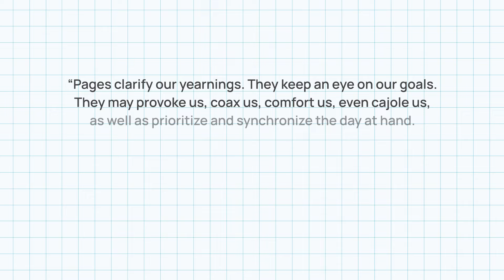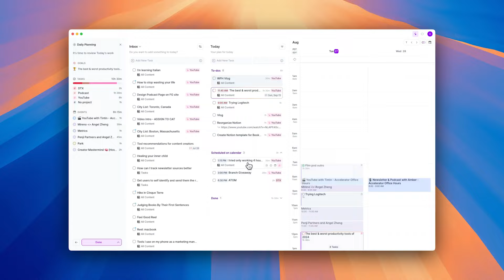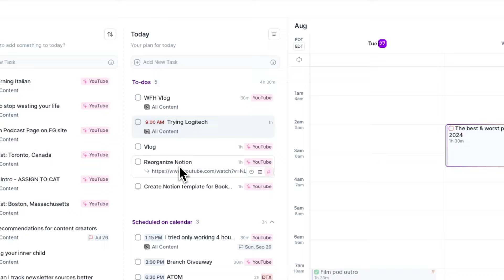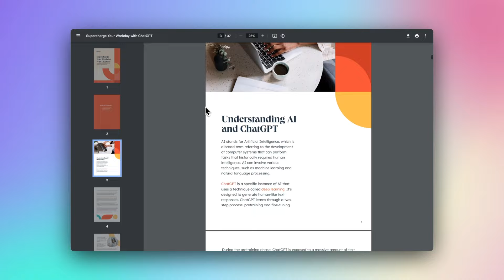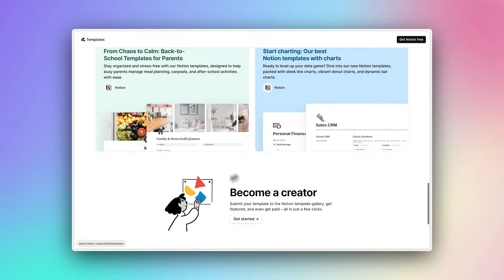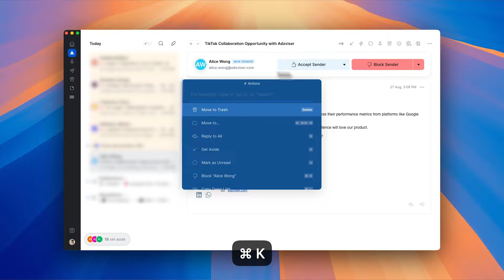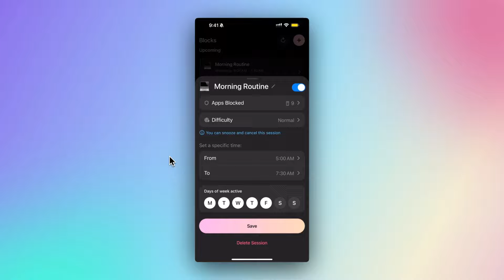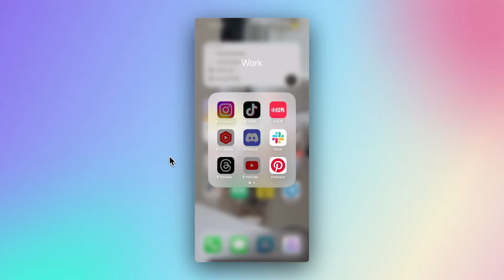I’ve tried 100+ productivity tools—here are the best